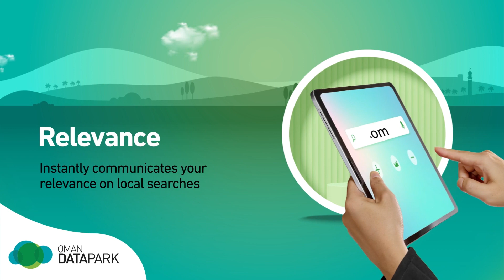midday_update : Three people killed, six injured in explosion in Kunar